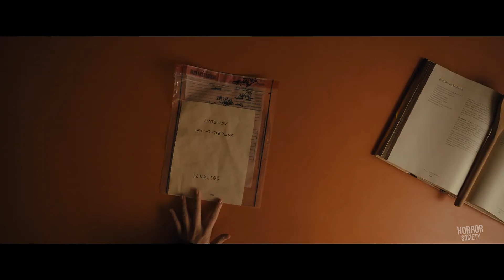Longlegs - Official Trailer #3 (2024)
Watch the official trailer for Longlegs! In theaters July 12, 2024.

FBI agent Lee Harker is a gifted new recruit assigned to the unsolved case of an elusive serial killer. As the case takes complex turns, unearthing evidence of connections to occult practices, Harker discovers a personal connection to the merciless killer and must race against time to stop him before he strikes again.